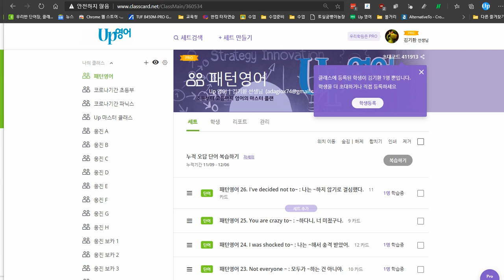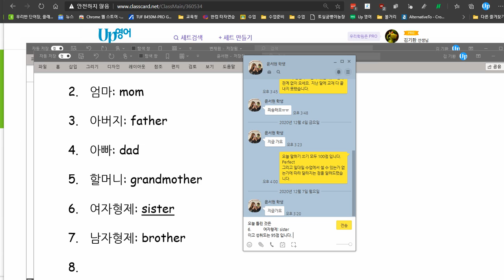윤서현 2020 12 07 칭찬 성취도 95점 G레벨은 아직 어려울 듯 합니다 그래서 다시 E레벨 F레벨 한번 더 하고 G레벨로 올라갈 예정입니다